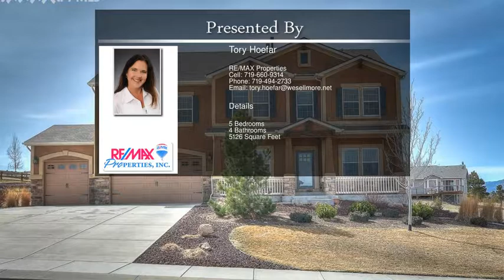835 Woodmoor Acres Drive Monument CO 80132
835 Woodmoor Acres Drive  Monument CO 80132

WOW WHAT A GORGEOUS HOME!  VIEWS OF THE MOUNTAINS, PARK-LIKE YARD, PERFECT INSIDE.  HICKORY HARDWOOD FLOORS, NEUTRAL COLORS, GRANITE IN GOURMET KITCHEN WITH 42" CABINETS.  HUGE MASTER WITH SITTING AREA, WALK IN CLOSET, 5 PC BATH AND HEATED FLOORS!  FINISHED BASEMENT WITH BIG ENTERTAINMENT AREA.  CONCRETE PATIO OVERLOOKS STUNNING YARD. OVER A HALF ACRE LOT!  SO MANY EXTRAS - 3 SIDED FIREPLACE, HARDWOOD FLOORS, WHOLE HOUSE SURGE PROTECTOR, SURROUND SOUND SPEAKER ON MAIN AND BASEMENT, LAUNDRY SHOOT, AND AC.
BRIGHT GARDEN LEVEL BASEMENT, 9 FOOT CEILINGS AND ENSUITE BEDROOM.  A TEENS PARADISE!  LOFT AREA IS PERFECT FOR THE KIDDOS TO CAMP OUT IN.  ROOMY 3 CAR GARAGE THAT IS FULLY FINISHED.  CLOSE TO SCHOOLS, SHOPPING AND NEIGHBORHOOD WALKING TRAILS.  QUICK ACCESS TO I-25 FOR AN EASY COMMUTE TO DENVER OR COLORADO SPRINGS.  THIS HOME IS MOVE IN PERFECT AND READY FOR YOUR FAMILY!  COME SEE IT TODAY!